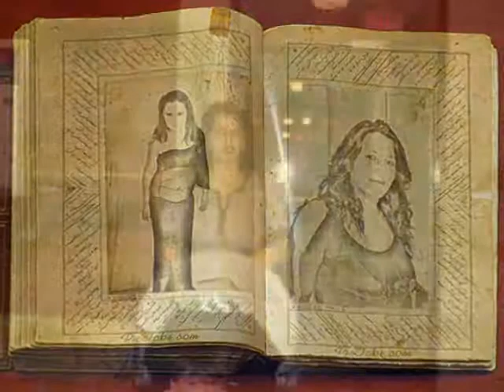nase rodinka v Canade